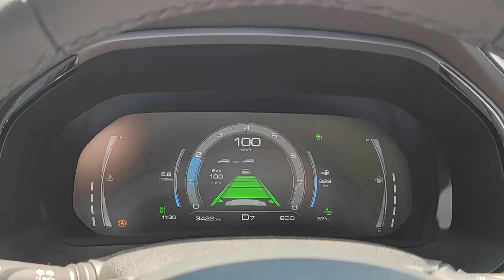Автопилот в деле - контроль полосы #2